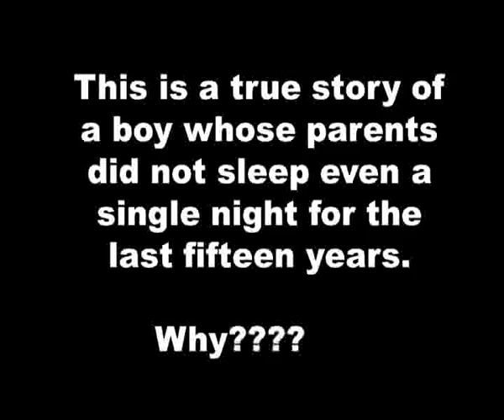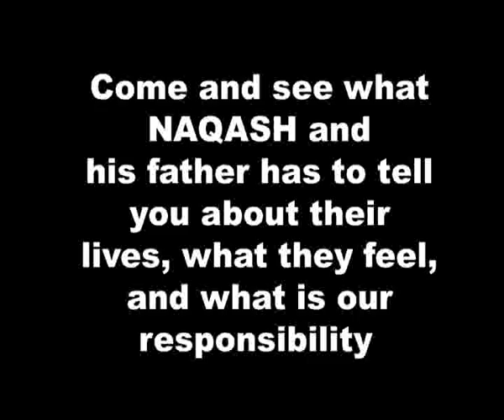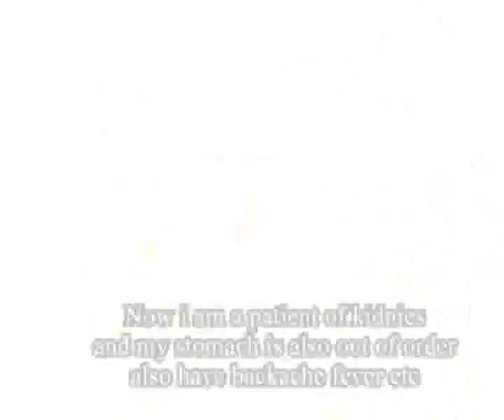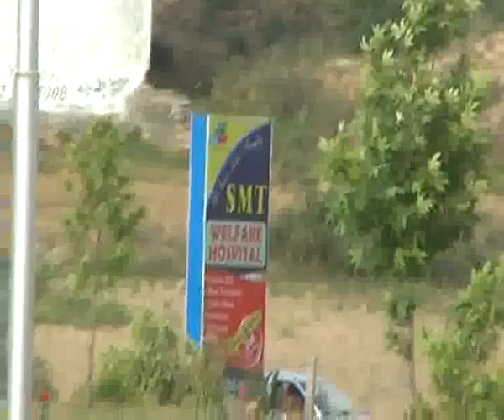SMT WELFARE HOSPITAL part 1.flv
SMT WELFARE HOSPITAL
kAHAL MIR PUR HARIPUR